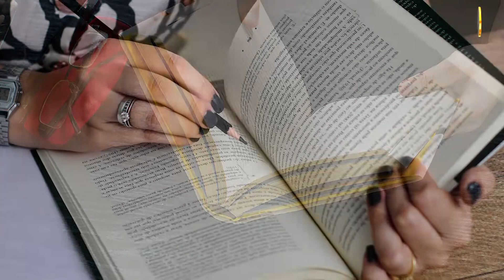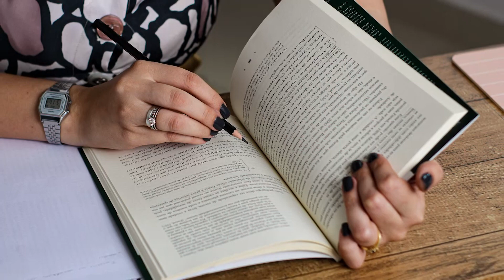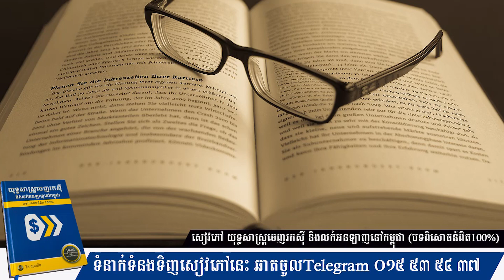ធ្វើយ៉ាងម៉េចឲ្យរៀនពូកែជាប់លេខ១ | ស៊ន សារ៉ុង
Education,
Business,
Study,
Jobs,
General knowledge,
Life problems,
HD 500G
SSD240G